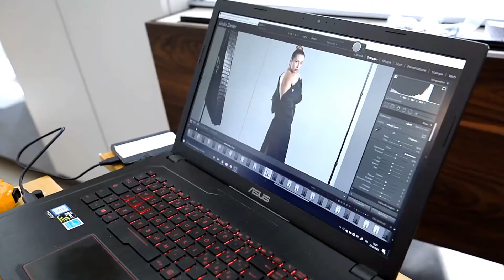Backstage - Shooting Moda con ITI Moda Zanussi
Backstage

Fotografo: Giulio Zanier
Assistente: Maria Grazia Russotto
Video: Kevin Daniel

Vestiti: studenti ITI Moda Zanussi, Pordenone
Make-up and Hair stylist: IAL Pordenone

Location: L&S Brugnera